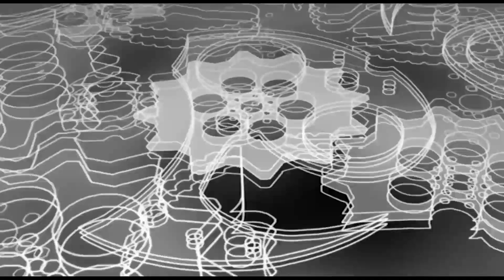输了还不服？身经百战的强敌激怒中国金刚，结果被教训差点打废了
中国金刚战警KO对手
与此视频相关的精彩视频如下：
2.播求哭了！武僧一龙被226胜泰国拳王播求7次击倒，结果一龙却赢了？
3.张伟丽都打不过她？强敌被7战7胜中国女将打惨了，被8次击倒打花了
4.来到中国还嚣张？印度拳王激怒19岁中国女泰森，结果被打进医院KO了